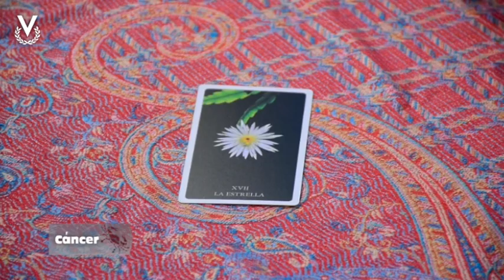Cáncer - 03_03_2023 - Los Astros